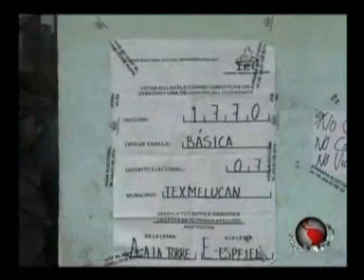Puntual TV [20100705] Habitantes de Moyotzingo retuvieron casillas electorales